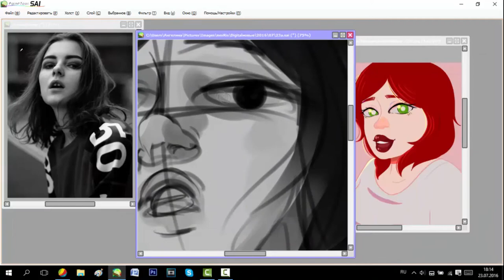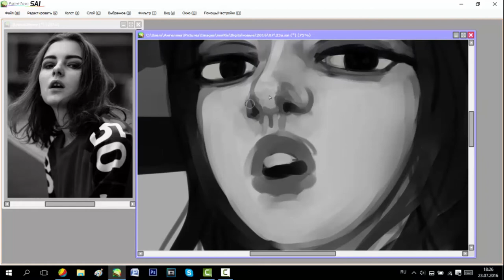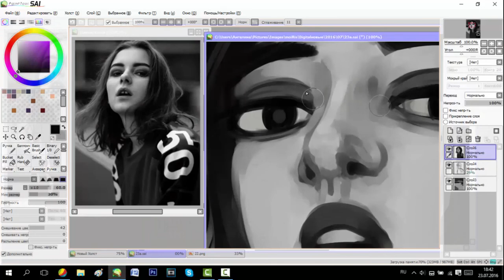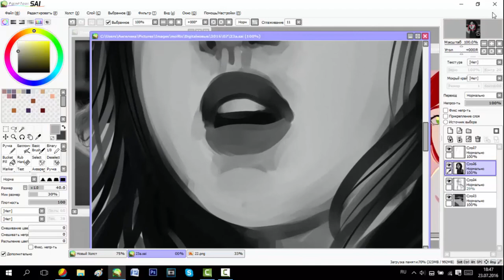[SpeedPaint]- Silvia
Ответ в аск Food.
Вопрос:" Время тупых флешмобов
Открываете свою новостную ленту и суть первого высветившегося поста зарисовываете под своего персонажа ..."
1 рисунок по фото. Персонаж Сильвия (болгарискй перец)

HA:TFELT – 'Ain't Nobody'
Melanie Martinez – Mad Hatter
Melanie Martinez – Soap